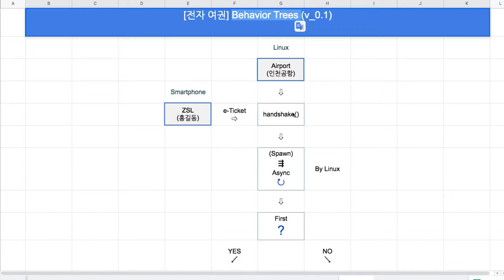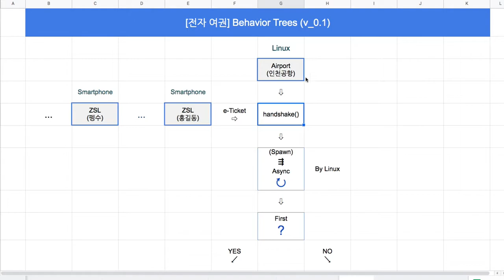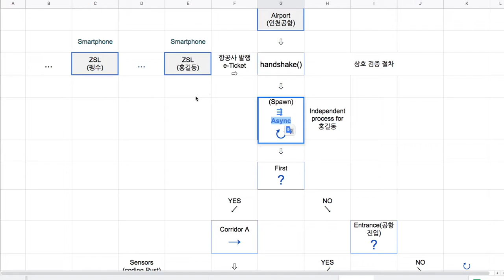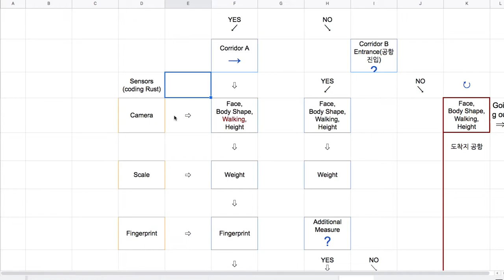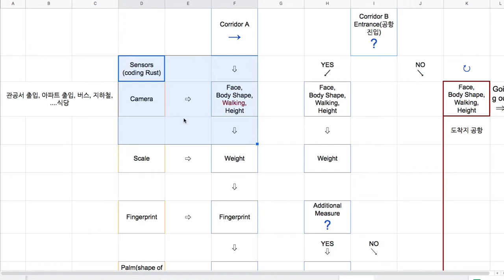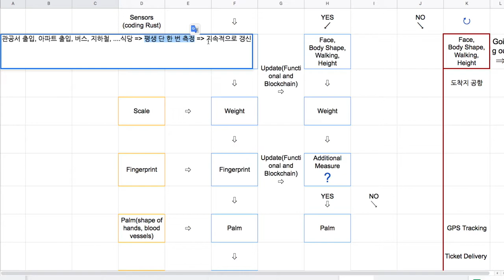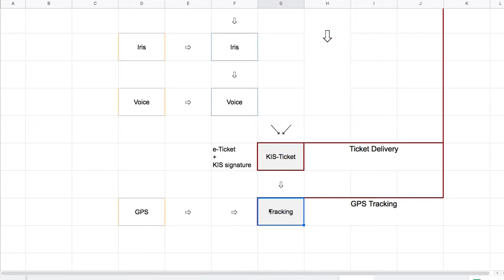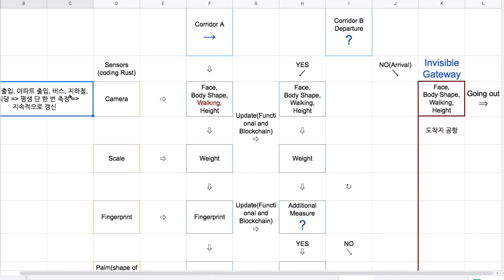[전자 여권] 11- Behavior Trees (v_0.1)